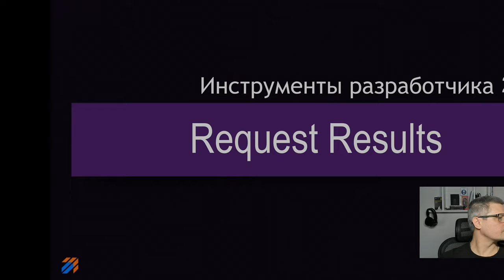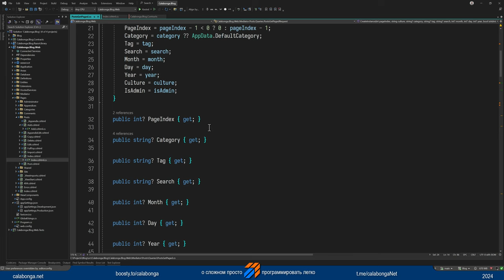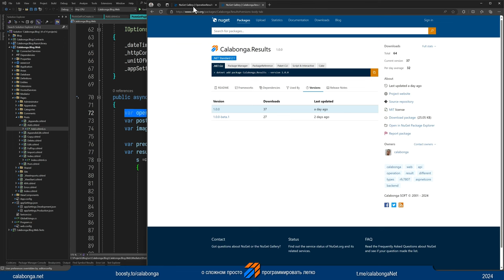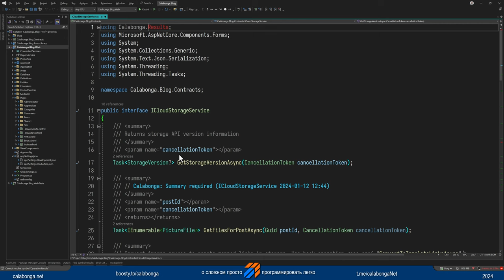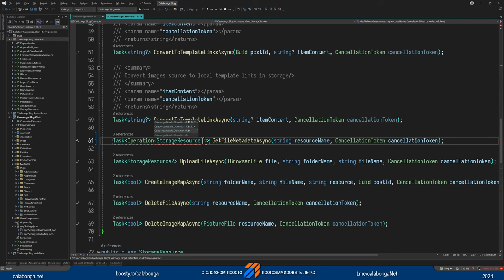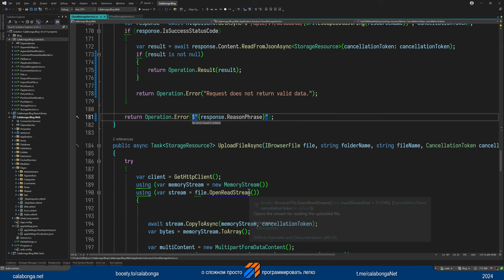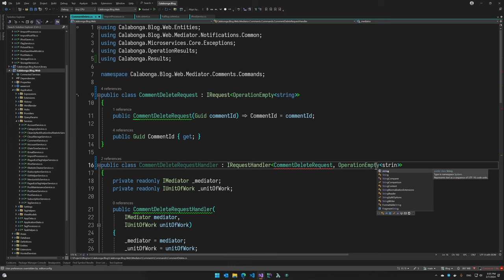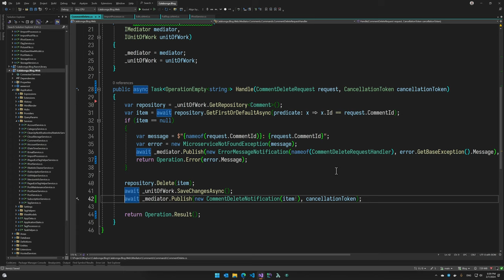DevTool 21: Ответы на запросы